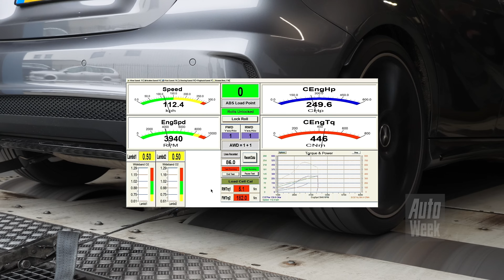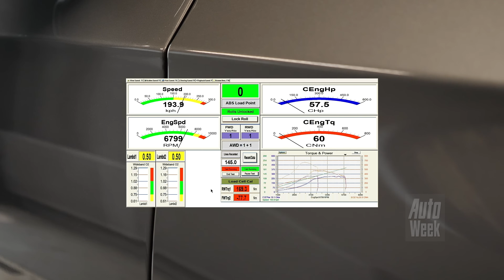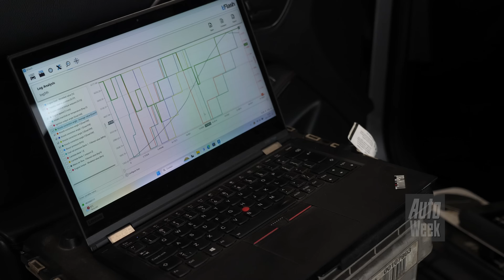Mercedes-Benz A45 AMG (2015) - Op de rollenbank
Rubin Mesu uit Oost-Souburg heeft als hobby auto’s opvoeren en vindt daarmee in rollenbankchef Ghisbert van Ginhoven een perfect klankbord voor een middagje rollenbankpret. Zeker ook vanwege de auto die hij meeneemt: de Mercedes-Benz A45 AMG.